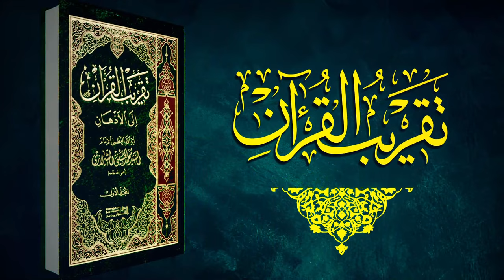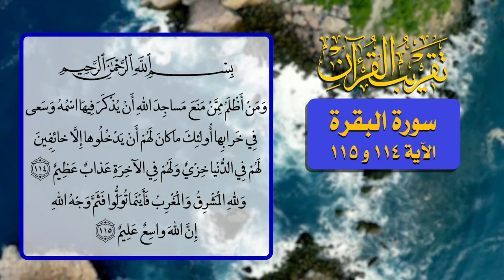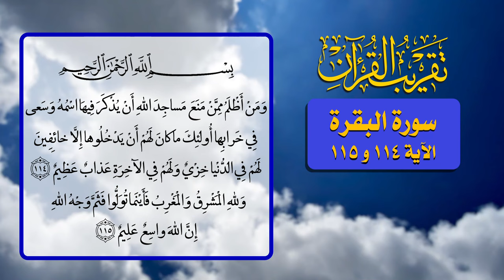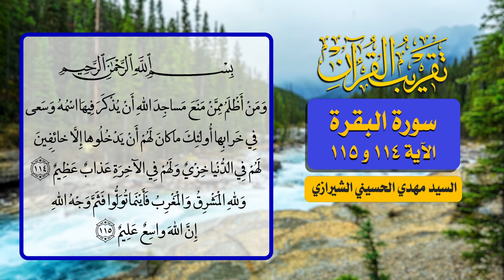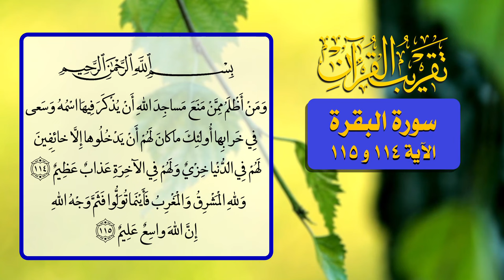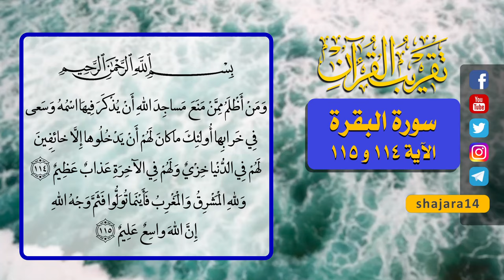60- تقريب القرآن - سورة البقرة الآية 114 و 115 - السيد مهدي الحسيني الشيرازي